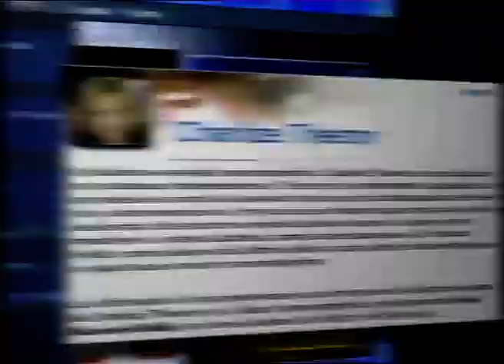ROTTWEILER (2005) | Intro DVD España